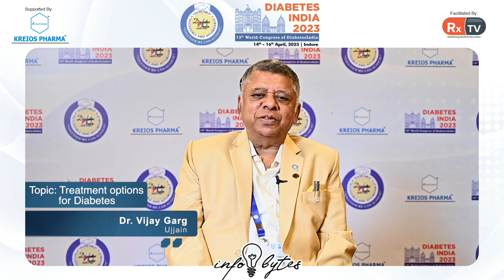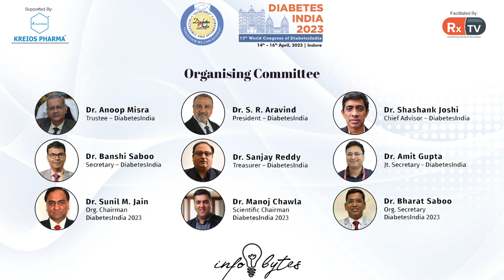Dr. Vijay Garg on Topic: Treatment options for Diabetes | Info Bytes | Diabetes India 2023, Indore